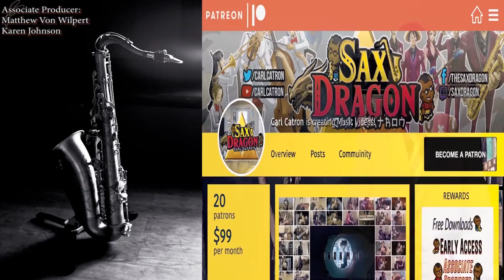Guren No Yamiya - Attack on Titan (Linked Horizon) | The Unlimited Orchestra Cover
Carl proudly endorses "Legends Brass Custom Mouthpieces" for mouthpieces for Trumpet, Cornet, Flugelhorn, and Trombone: